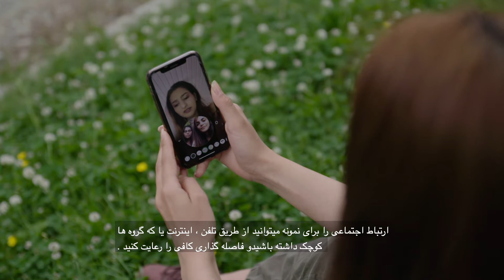Helseråd om COVID-19 - Persisk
Norsk Folkehjelp Bergen, Papillon Bergen og Vestland Innvandrerråd har denne våren samarbeidet om utviklingen av en informasjonsvideo på 27 ulike språk om det å leve trygt, både fysisk og psykisk, med COVID-19 i samfunnet vårt. Her på persisk med Nooshin Zaery. Smau media har stått for produksjonen og Kolbrun Retorikk for illustrasjonene.

Vi har samarbeidet med Helse Bergen for å sikre det helsefaglige innholdet, og vi har fått hjelp av en fantastisk gruppe med frivillige personer med flerkulturell bakgrunn fra våre nettverk til å delta i videoene.
Vi er utrolig stolte over å nå kunne få vise frem det enorme språklige og kulturelle mangfoldet som finnes her i Bergen.
Vi håper at videoene kan være et bidrag til at flere kan lære mer om viruset og hvordan vi sammen kan hindre at koronasmitten sprer seg. Vi håper også at informasjonen kan hjelpe flere til å leve sunt, ta vare på seg selv og hverandre, og ikke minst føle seg trygge når man går utenfor hjemmene sine.

Hjelp oss gjerne å spre videoene slik at flest mulig får sett de.
Prosjektet er gjennomført med midler fra Integrerings- og mangfoldsdirektoratet - IMDi.